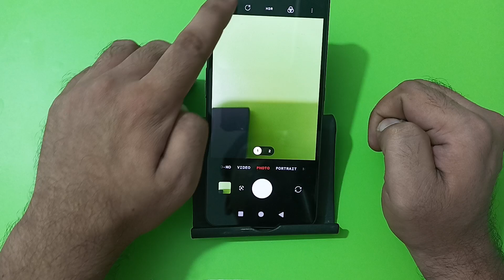how to disable camera flash light in nothing phone 1, camera flash light band Karen